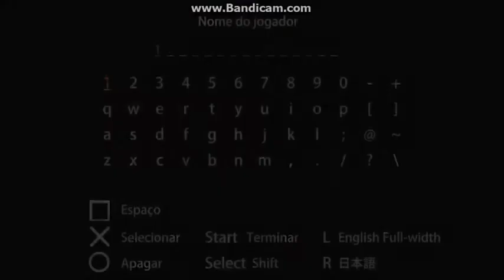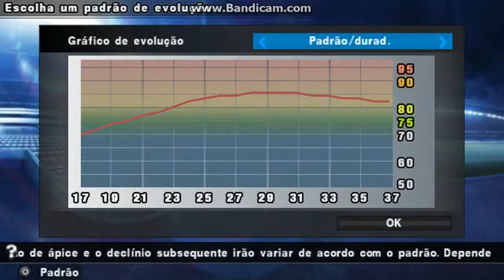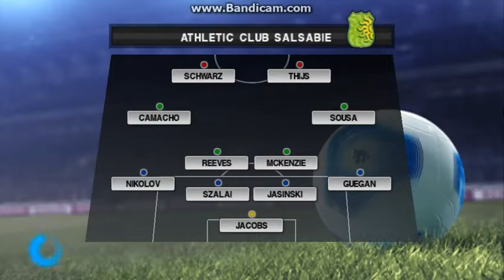Meynar ep1 - Começando do zero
Se preparem para se emocionar com a história desse menino que fugiu do trafico no Brasil para tentar virar um craque no futebol da liga italiana